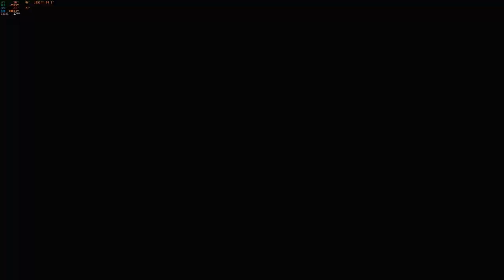New World - Ep. 16